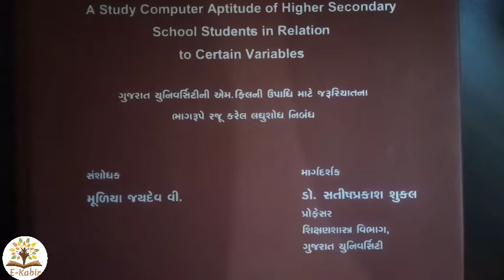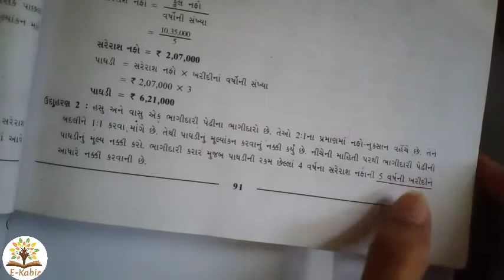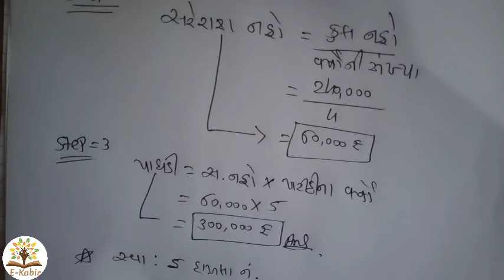Lec:2#Account#P-1#Ch.3 પાઘડીનું મૂલ્યાંકન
For Std:12 Students